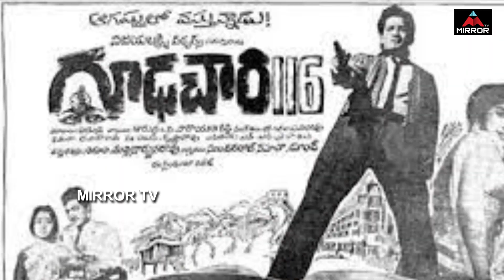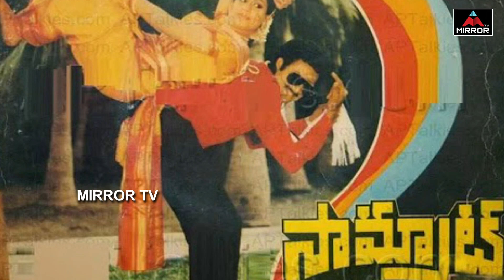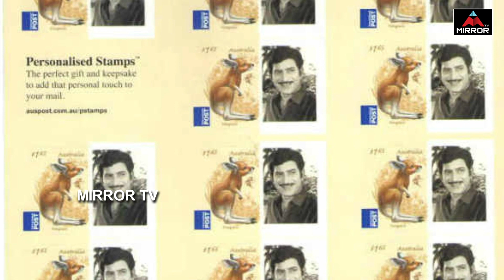సూపర్ స్టార్ కృష్ణ బయోగ్రఫీ | Super Star Krishna Biography | Real Life Story | Mirror TV